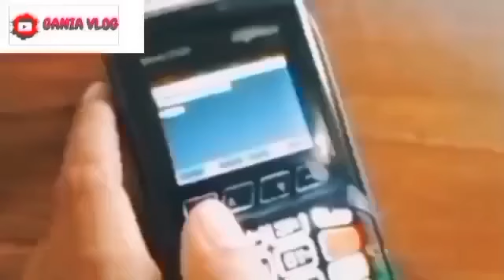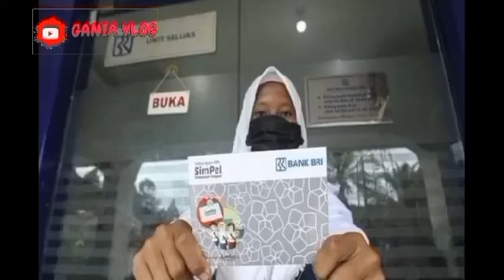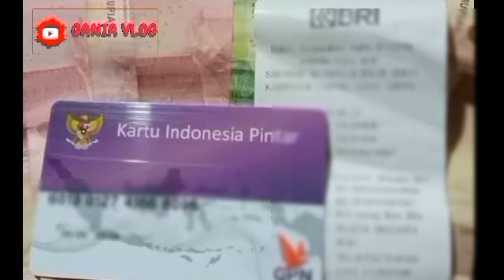ALHAMDULILAH KPM PKH BPNT YANG SUDAH CAIR ADA BONUS TAMBAHAN BULAN OKTOBER 2024 WAJIB TAHU YA